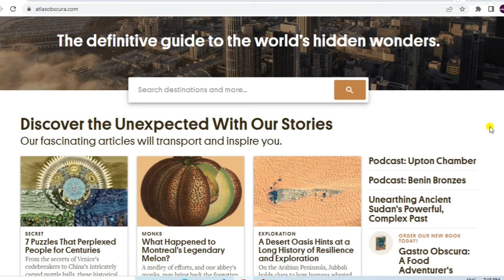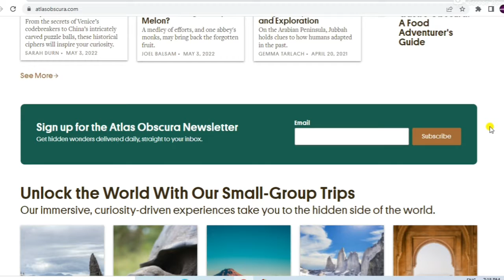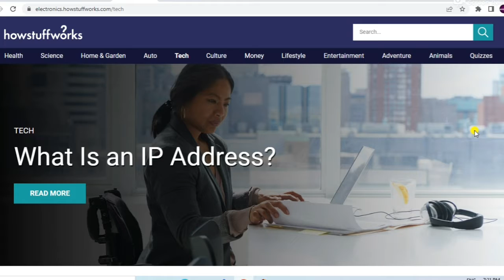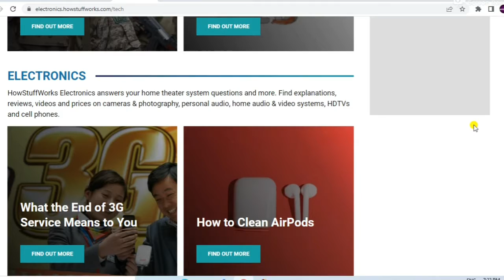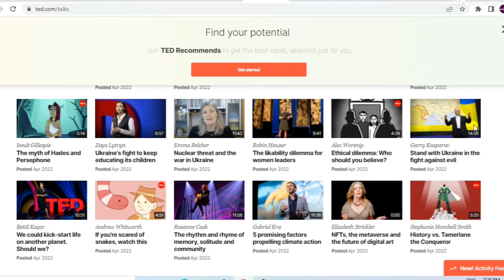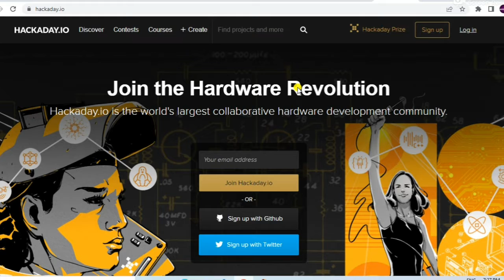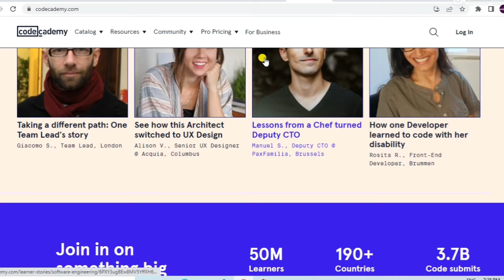Top 10 Free Website to learn a New Skill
Is video par maine ap saviko kuch aysa 10 website ke bare mein bataya hai jin sare website ki madat se ap ghar betha apne andar kuch skill ko develop kar shakte hai new new chiso ke bare mein jan shakte hai.